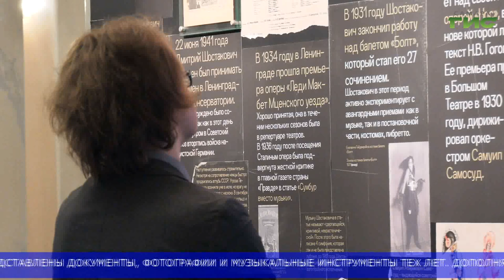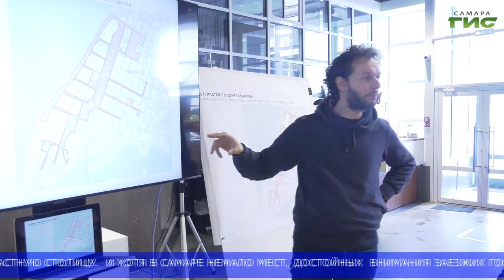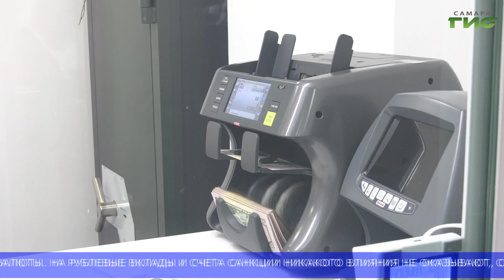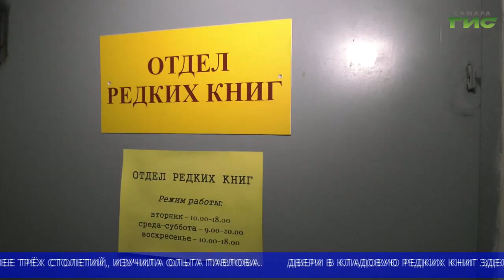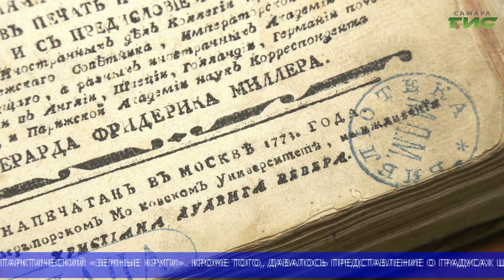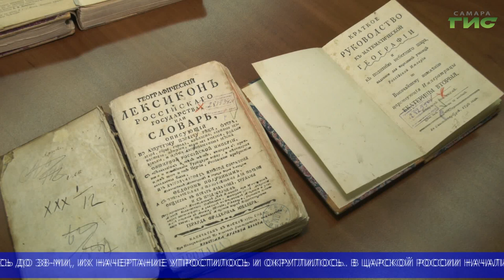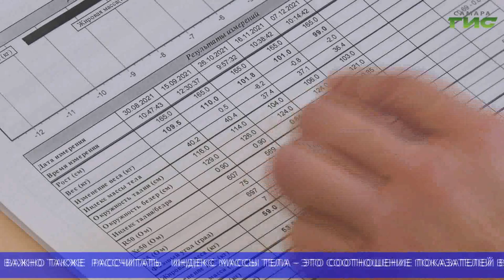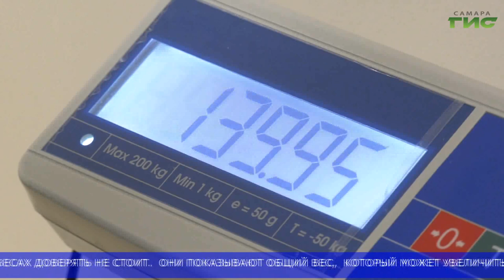"События" (Неделя в Самаре) от 12.03.2022